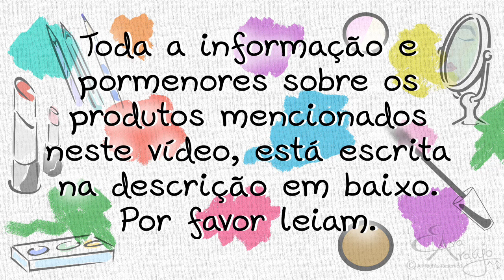Produtos Acabados & Mini-Reviews de Agosto - 2016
Olá pessoal!
Como estão?

O vídeo de hoje será a minha lista de produtos acabados do mês de Agosto.

Lista de produtos:
Em breve [Estou a gozar o últimos dias de Agosto mas a info estará disponível em breve!

Obrigada por verem
Beijokas
Eva

Aqui vais encontrar vários tutoriais, reviews, etc, sobre o mundo da beleza.
Aceitam-se ideias, sugestões e críticas construtivas (qualquer comentário que seja uma falta de respeito e ofensivo para mim ou para outras pessoas, serão apagados!)

Não se esqueçam de fazer like, comentar e partilhar.
E se quiserem ficar actualizados. é só subscrever!

Beijokas
Eva Araújo

PS: Para me contactar por enquanto, só por mensagem privada no YouTube ou através da página do facebook